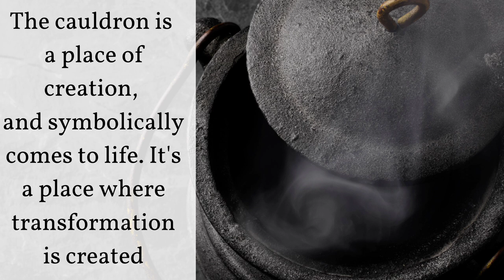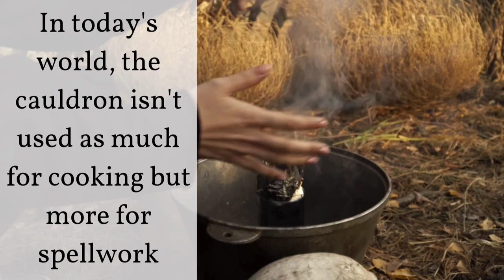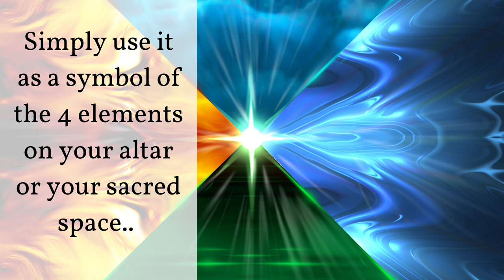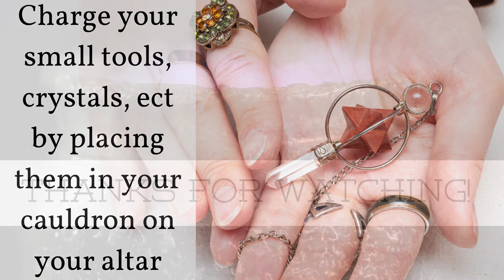Cauldron Magick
Hi everyone! Here's a quick video on some popular ways to use your cauldron in your practice!